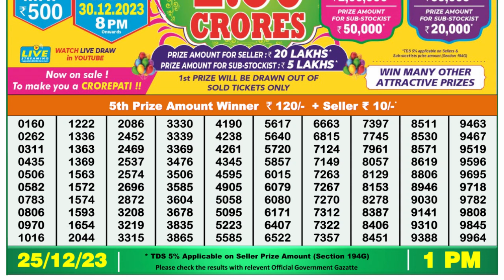🔴 Lottery Sambad Live 01:00pm 25/12/23 Morning Nagaland State Dear Lottery Result Pdf Download